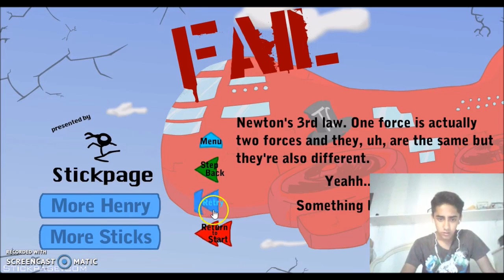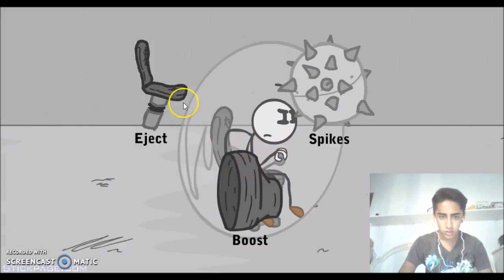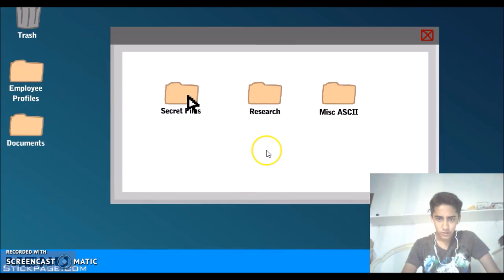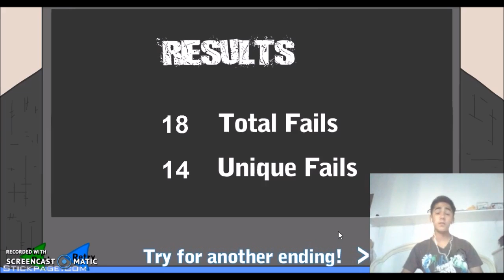Vinco senza Rubare Inflation in the airship #2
NON HO FATTO IL VIDEO DURANTE IL WEEKEND MA QUESTO VIDEO NON DELUDERA' LE VOSTRE ASPETTATIVEVi consiglio di iscriversi anche al canale del mio amico che ha cominciato da poco come me.